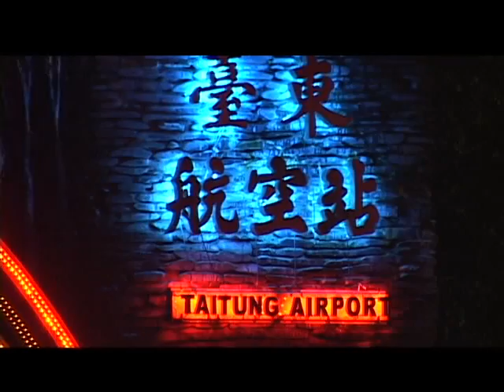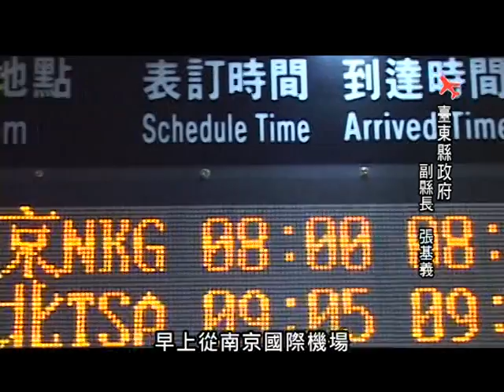120430南京直航 修正完成 6m7s.mpg